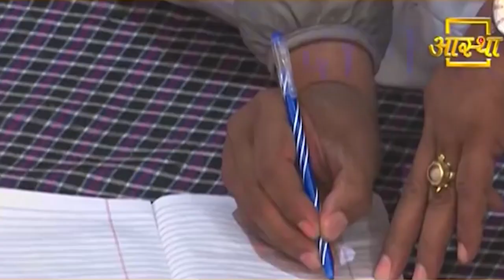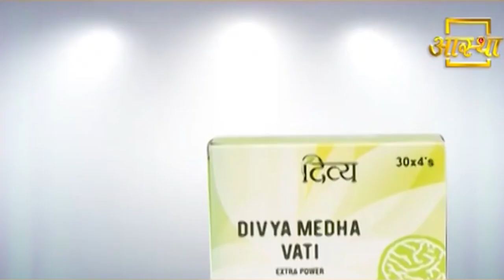Depression और Insomnia को दूर करने के लिए करें यह समाधान || Swami Ramdev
Do this solution to overcome both these problems of depression and sleeplessness || Swami Ramdev